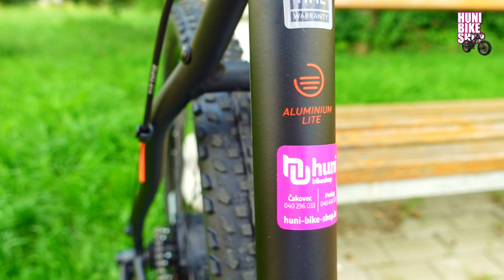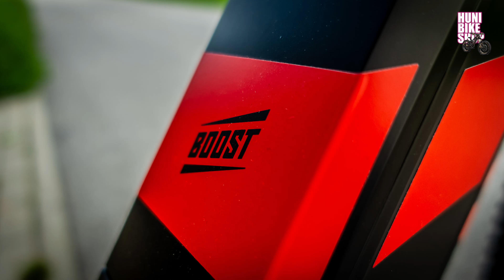Kross Hexagon Boost električni MTB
Motor BAFANG G120.250.DC
Baterija PHYLION SF-06S/522wh
Display (zaslon) BAFANG HMI DP E12.CANBUS
Okvir Aluminium Lite
Vilica SR SUNTOUR XCT 30 HLO 100mm
Ležaj vilice FP-H816 O1-1/8"
Lula volana 75MM/31,8/7°
Volan ALUMINIUM 680 MM 31.8
Gripovi / Traka volana KROSS SCALE
Prednji mjenjač SHIMANO TOURNEY TY700
Stražnji mjenjač SHIMANO ACERA M360 (24 brzine)
Ručice mjenjača SHIMANO EF505
Kočnice SHIMANO MT200
Pogon SHIMANO TY301
Pedale FP-917N
Lanac YBN S8
Kazeta SHIMANO HG200
Prednja glavčina GL-B43F-DS
Stražnja glavčina BAFANG G120.250.DC
Obruči / Kotači KROSS
Vanjske gume MITAS OCELOT V85 29X2.1 (AV ZRAČNICE)
Sjedalo KROSS
Cijev sjedala Aluminium
Obujmica cijevi sjedala ALUMINIUM 27,2X300